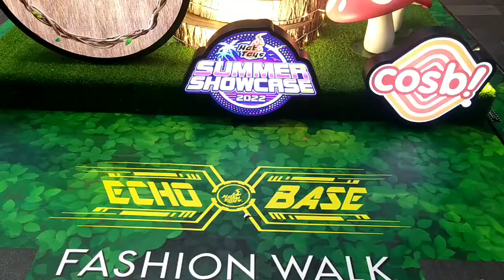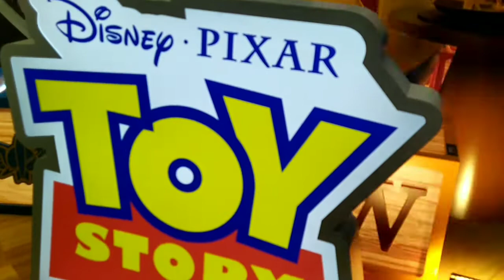Marvel studios Display || Fashion walk